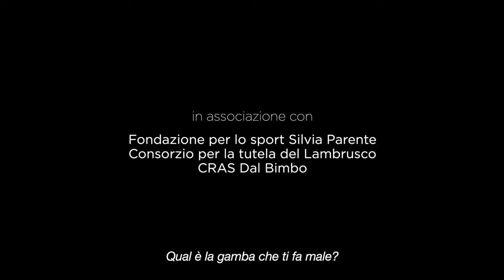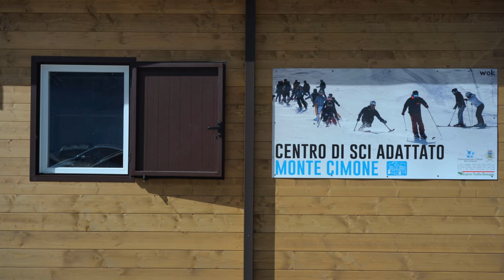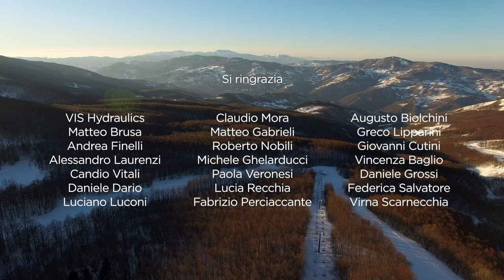IN2THEWHITE Lo sci per tutti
NON IMPORTA IL TUO LIVELLO TECNICO, NON IMPORTA LA TUA CAPACITA' FISICA .
CIO' CHE IMPORTA E' LA TUA PASSIONE E LA  VOGLIA CHE HAI  DI MIGLIORARE TE STESSO.